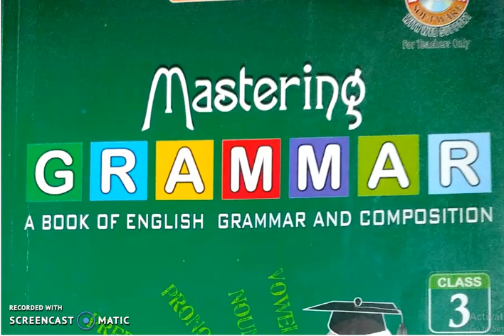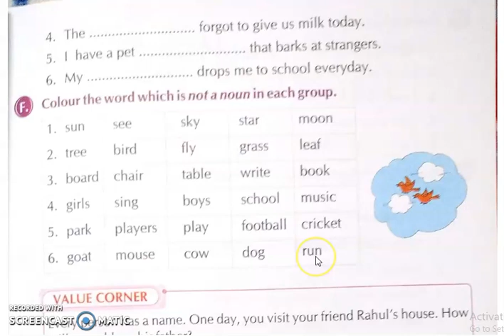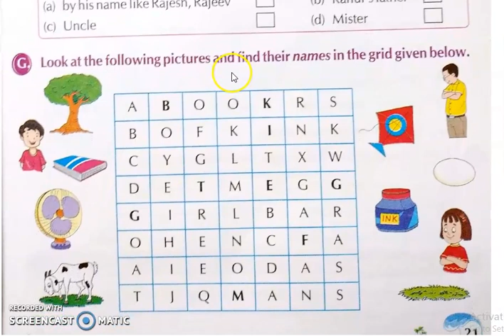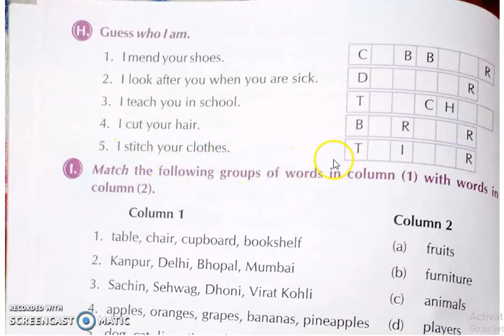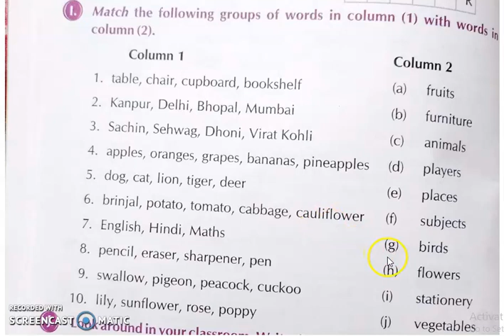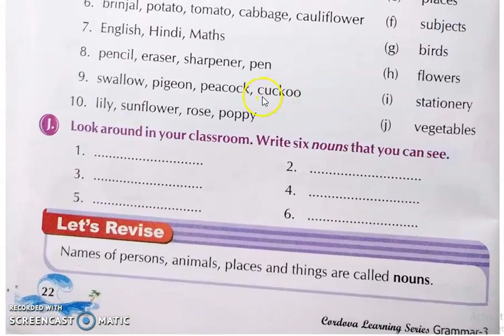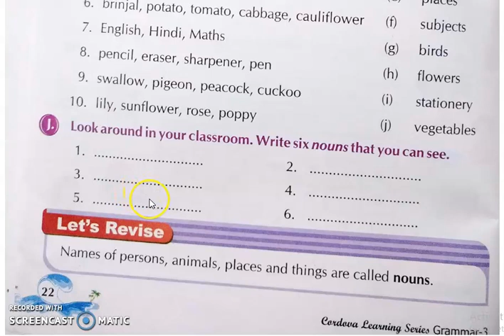Class : 3 | Subject : English1 | Date : 24.06.2020